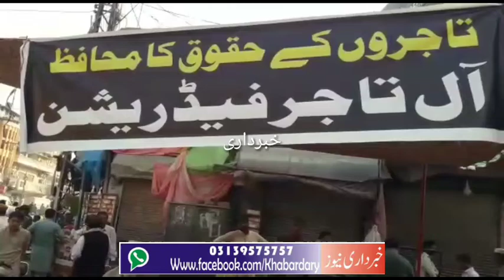Charsadda: Hakomat ke Zalemana Tax ke Khelaf Tajeron ka Shutter Down Hartal.